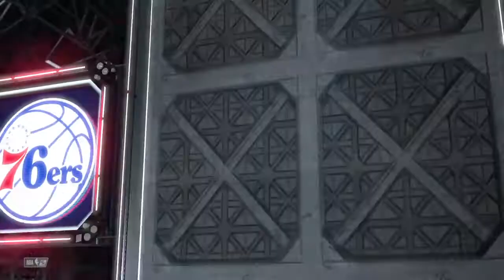Washington wizards vs Philadelphia 76ers First round playoffs 2021 | NBA 2K21 PS4 gameplay